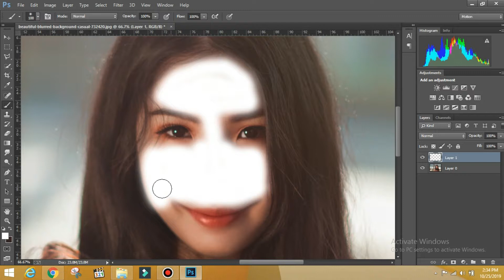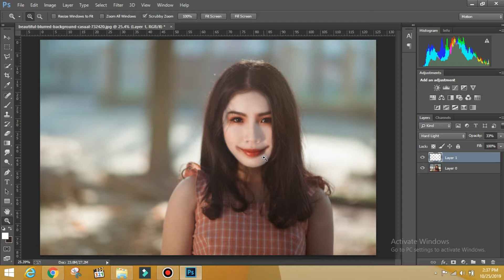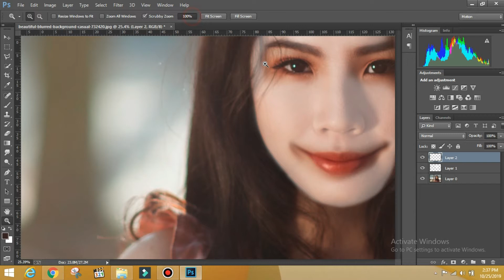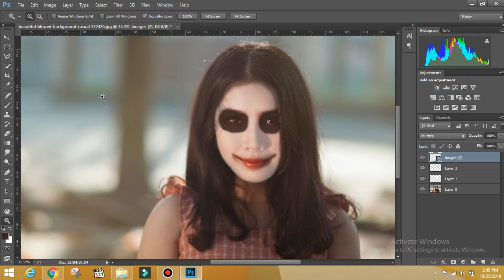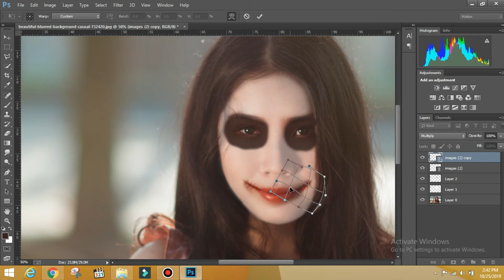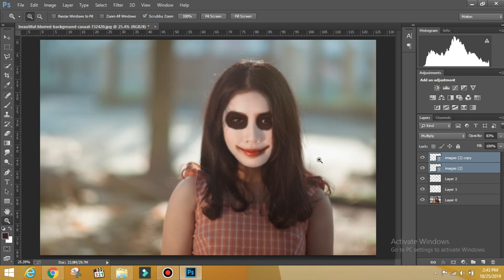Joker face effect - Photoshop Tutorial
Learn how to create a Joker face effect in Photoshop with this easy-to-follow tutorial. In this video, we will show you how to transform a normal face into a creepy Joker face paint using Photoshop CC. This photoshop face editing tutorial is perfect for beginners and intermediate users who want to learn photoshop face editing effects. We will cover the basics of photoshop face editing, from selecting the right tools to adjusting the colors and tones to get the desired Joker face effect. Whether you're a fan of the Joker or just want to learn photoshop editing face beauty, this tutorial is for you. So, sit back, relax, and let's get started with this photoshop face editing tutorial in english. By the end of this video, you'll be able to create a realistic Joker face effect with photoshop.